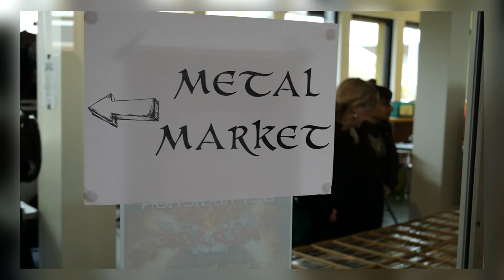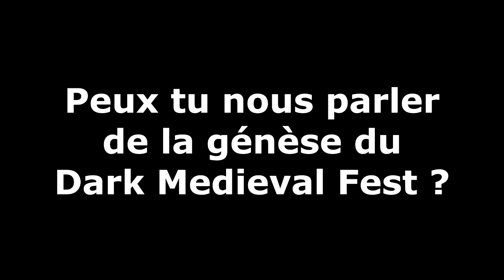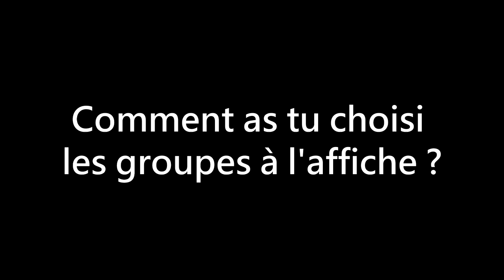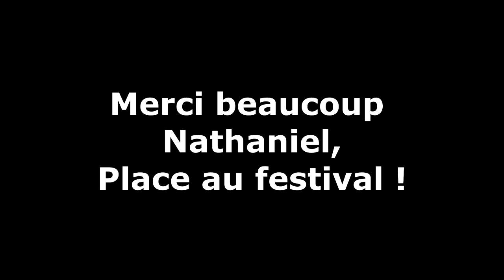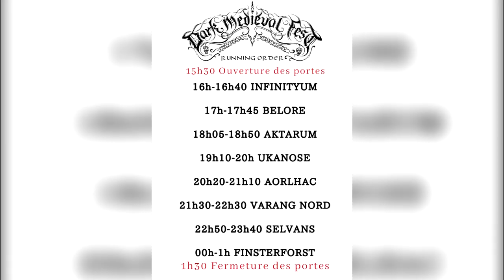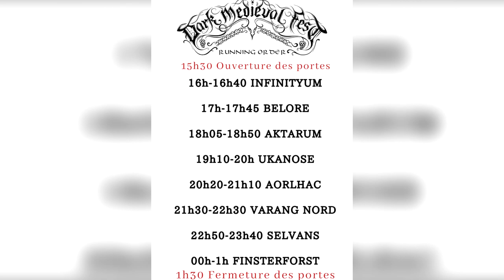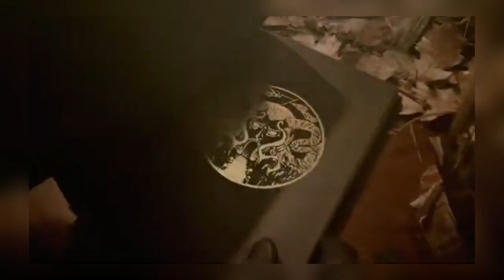Vlog / Report du Dark Medieval Fest 2022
Le 02 avril dernier avait lieu dans la ville de Bron la seconde édition du Dark Medieval Fest, festival Pagan / Folk / Black Metal. Les organisateurs ont eu la gentillesse d'inviter MUSinc, du coup j'en ai profité pour vous faire une petit vlog / report vidéo sur cette journée fort sympathique. J'attire votre attention sur le message de soutien en fin de vidéo. Si vous souhaitez participer, les liens sont ci dessous. Encore merci à Nathaniel pour son accueil et sa gentillesse !

Morceaux musicaux utilisés dans cette vidéo :
Aktarum - TrollVengers (Official Video)
Aorlhac - Au Travers de Nos Cris  (Track Premiere)
Belore - Artefacts (Full Album Premiere)
Belore - Journey Through Mountains and Valleys (Full Album Premiere)
FINSTERFORST - Zerfall (Official Video)  Napalm Records
INFINITYUM - FACE TO FACE feat. Kratos of Circles Ov Hell (OFFICIAL MUSIC VIDEO)
Selvans-Matavitatau
Ūkanose - Sena Patranka (Official music video)
VARANG NORD - Pārķiuņa Uomurs (Official Music Video)

Vidéos utilisées dans cette vidéo :
INFINITYUM One to Battlefield Live @ Dark Medieval Fest (de Nathaniel du Dark Medieval Fest)
Prises de Vues de Belore (de Julien de Metalife)

Page Facebook de la fanfare Karlek (encore désolé pour ma terrible prise de son) :